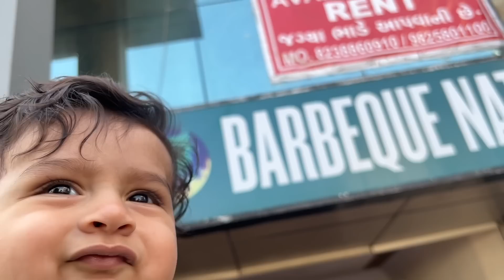Mummy aur Chirag ne milke aaj muje bahot danta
My name is Rinkal Lakhani. I am from surat, Gujarat now live in Faridabad,Haryana, Delhi NCR.  I am the host of this channel (Rinku's kitchen) my channel focuses on indian cuisine, i post some other recipe from other cruisine.cooking is my hobby. I will try my best to give you best and easy recipe which can be cooked with the easily available ingredients.